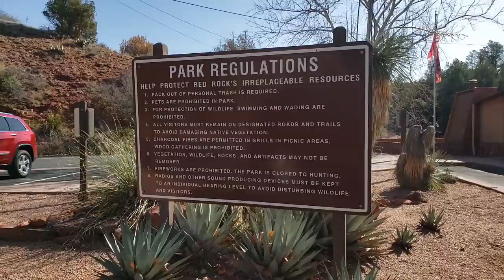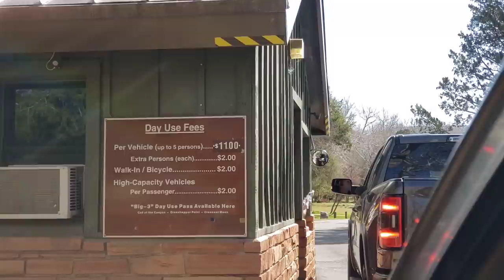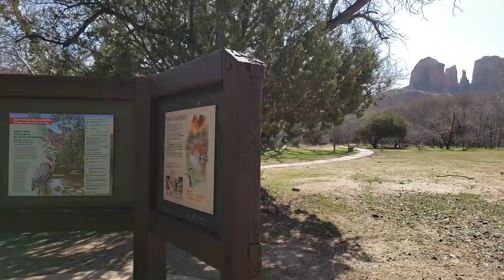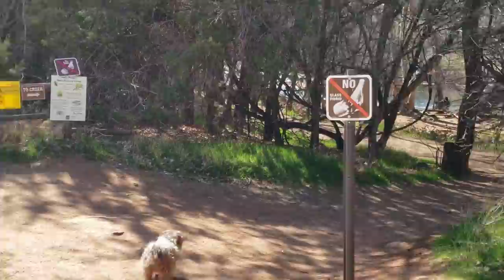Adventures In Sedona | Dog friendly parks and getting a site at a campground for the night.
Sedona is the most beautiful place. We went to go to Red Rock State Park, but they had a no dog rule.. so we went down the road to another park that allowed little Joey to enjoy the great outdoors. we ended the night at a campground called Camp Avalon. I love Sedona!

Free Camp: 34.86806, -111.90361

xoxo

Send Me Love Letters:

Chantelle Torrey
19550 Amber Meadow dr.